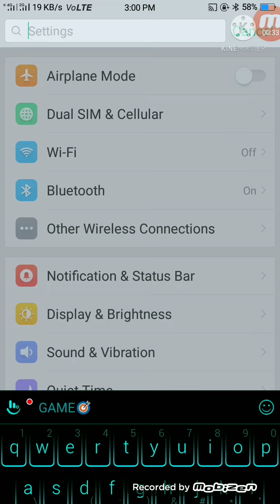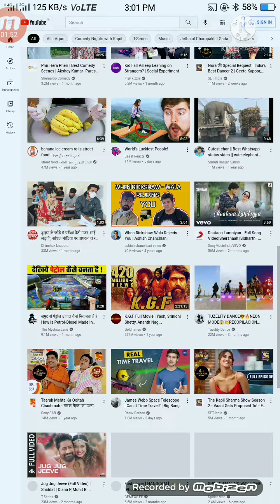How to Open Youtube in chrome in desktop site